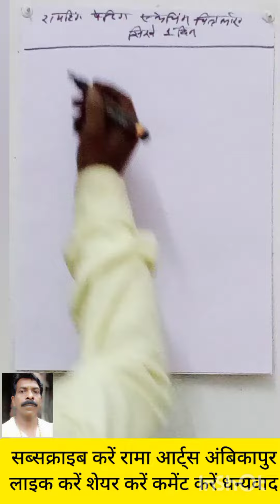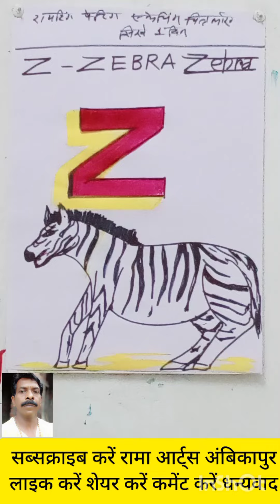Z for Zebra writing painting skeching chitrakari kaise sikhe/rama arts ambikapur